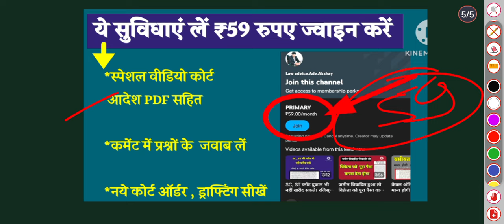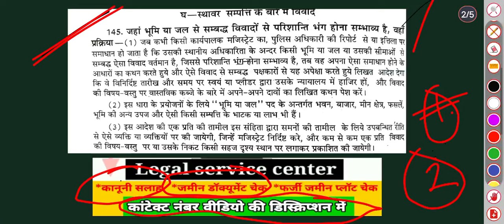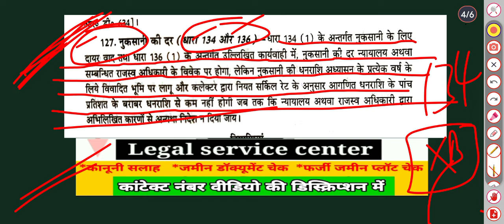अवैध कब्जा हटवाने पर SDM को मिला पावर ! धारा 164 165 134 पैसा बचेगा और समय भी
CHARGEABLE CALL

08 मिनट 190 रु फीस
20 मिनट 350 रू फीस

फोन पर एडवोकेट सर से कानूनी सलाह  या  जमीन के डॉक्यूमेंट चेक के लिए  Whats number 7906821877  पर Whatsp Message  करे। मैसेज करने पर निर्धारित शुल्क फीस  बता दी जाएगी और उसे जमा करके उसके बाद ही आप से ऑफिस की तरफ से  फोन कॉल की जाएगी  सर से बात करके विस्तार से कानूनी सलाह ले सकेंगे